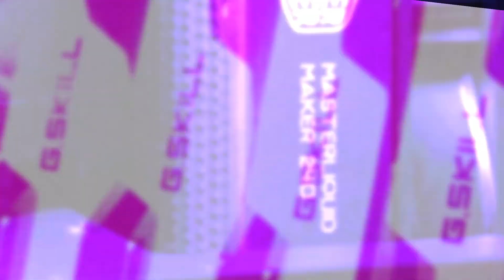Silencio S400 & Silencio S600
Whether your hardware is configured for optimum silence, workspace efficiency, or gaming performance, the Silencio makes the best builds even better.